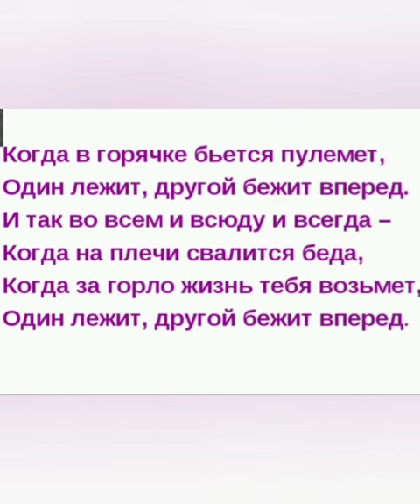"Надежней всего в изломе Обязан быть человек…" Юлия Друнина